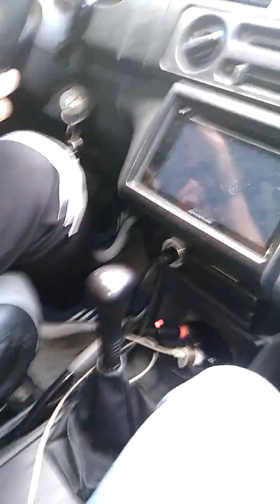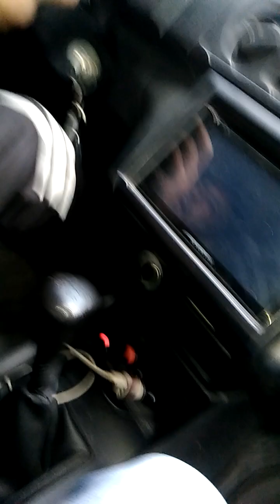3 March 2023